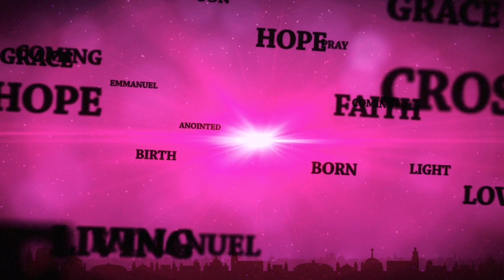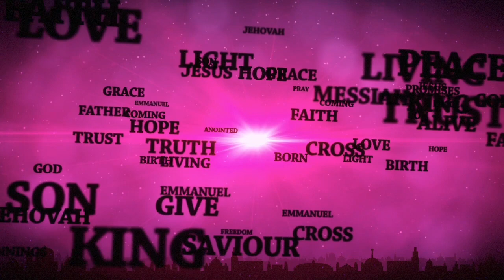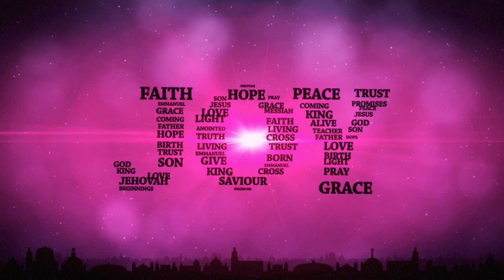Advent Night 3: Joy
Pastor Kevin shares about Joy for night three of our Advent online discipleship series.